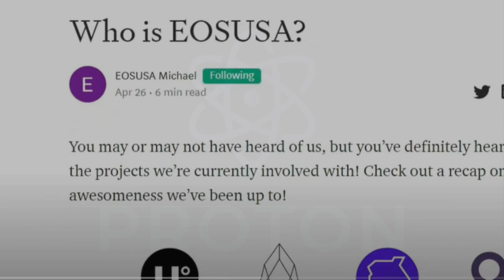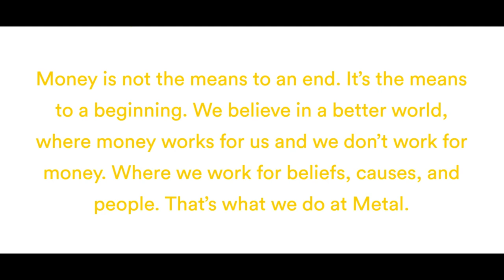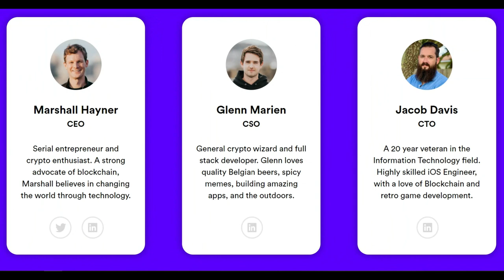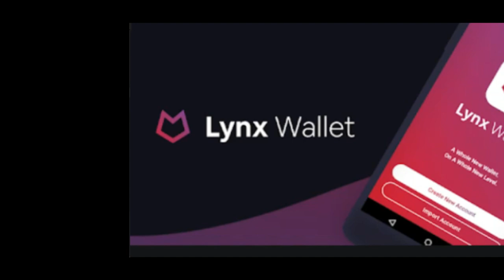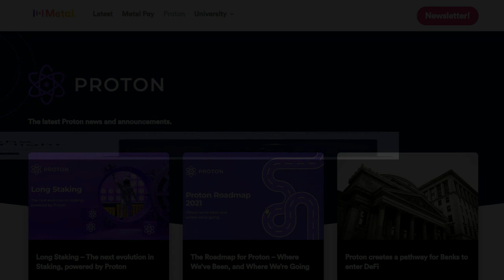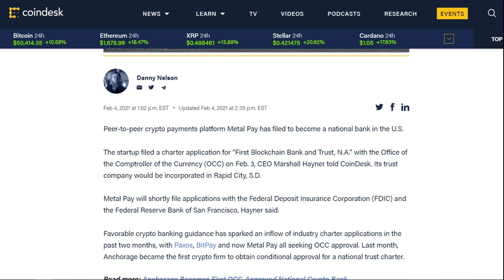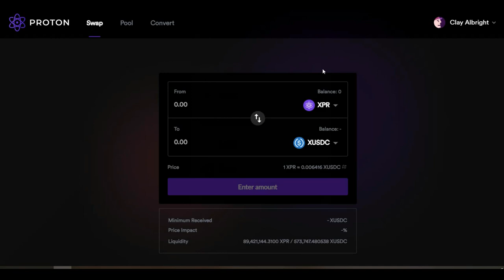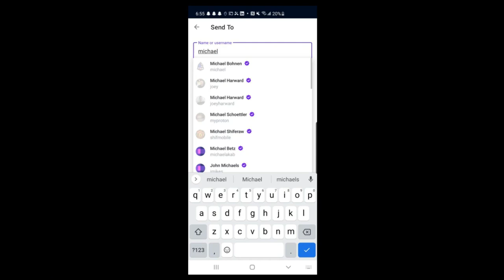Proton Chain (XPR) - Peeling Back the Many Layers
With origins far back in the crypto space, Proton Chain merges EOS Lynx with Metal Pay to form a powerhouse of dev experience. Their mission is to bring crypto to the masses. Their product is exceptional. The future is bright for XPR. Learn more about Proton Chain by visiting protonchain.com